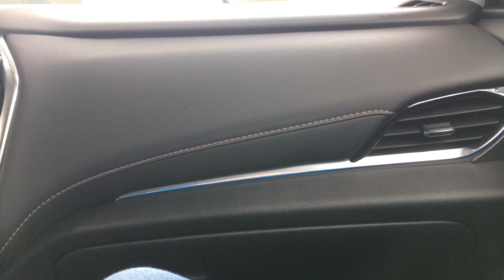Goodbye Old House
Hey guys! It’s MALPS here!

In this video, I give a tour of my old house that I used to live in. I have a lot of memories of when I lived at my old house. I also say goodbye to my old house, because today is the last day of me being there. I hope you guys enjoy the tour :)